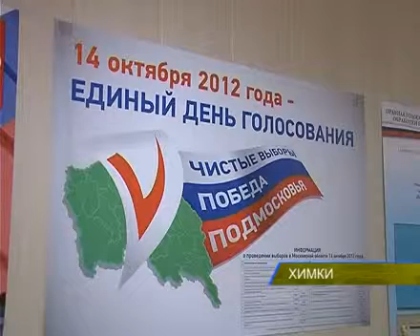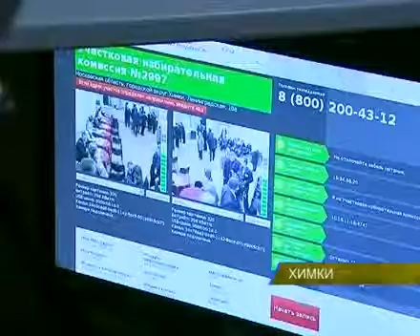УИК проверили представители Правительства.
Избирательные участки проверили представители областного Правительства.